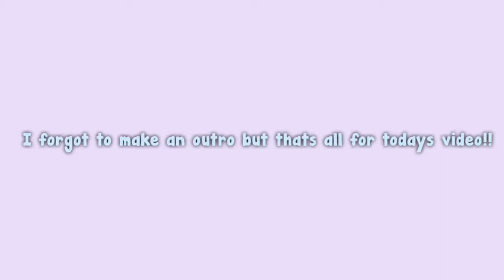What Seventh Grade Girls Wear To School For a Week(well kinda...)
See you in next weeks video, Have an amazing day!

Socials//